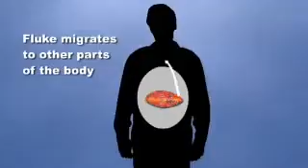Crayfish Source of Lung Worm Infection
Physicians have diagnosed a rare parasitic infection in six people who had consumed raw crayfish from streams and rivers in Missouri.

Source: Washington Univ.